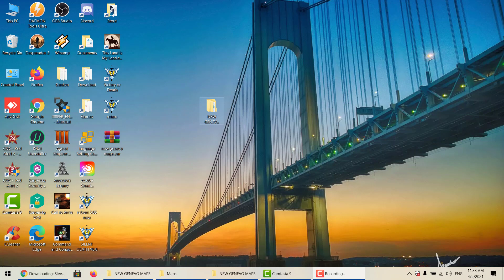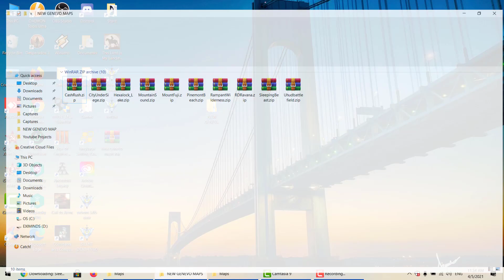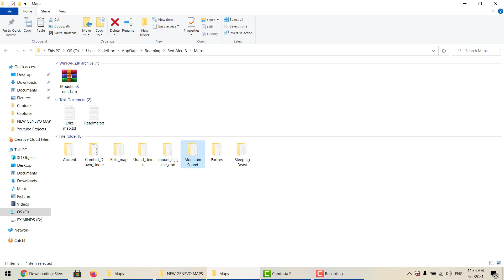كيفية تركيب خرائط جديدة للعبة جنرالز ايفوليوشن +رابط التحميل +تجربة اللعب بأحدي الخرائط الجديدة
السلام عليكم ورحمة الله وبركاته معنا اليوم فيديو جديد لشرح وبيان كيفية تركيب خرائط جديدة للعبة جنرالز ايفوليوشن مع رابط لتحميل مجموعة من الخرائط المتوافقة مع المود وتجربة اللعب في احدي تلك الخرائط ومراقبة سلاستها اتمني ان ينال الشرح والفيديو علي اعجابكم ونراكم في حلقات اخري بأمر الله في قناتكم عالم الألعاب الأستراتيجية
شكرا جزيلا